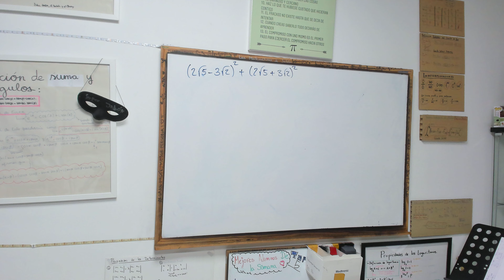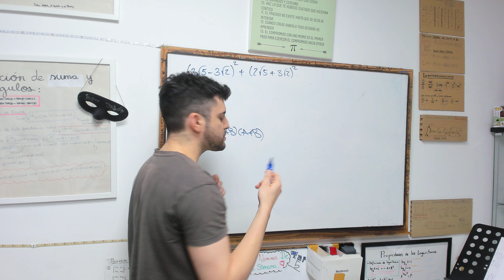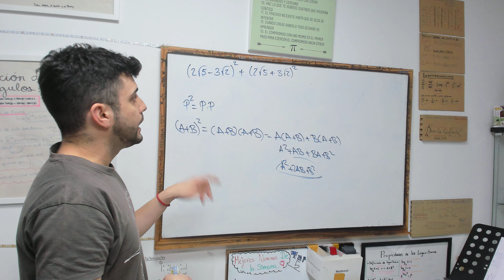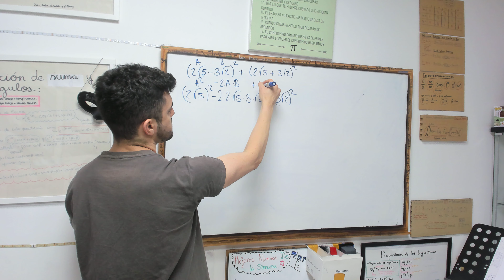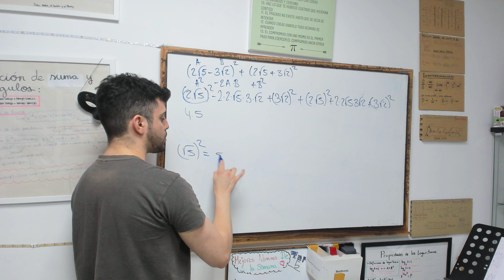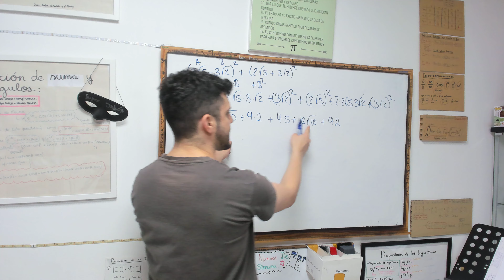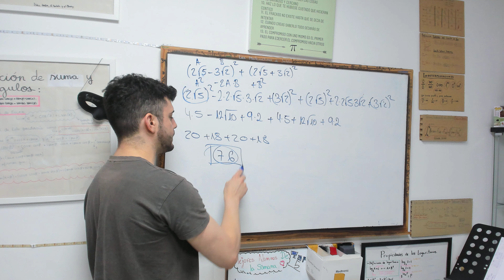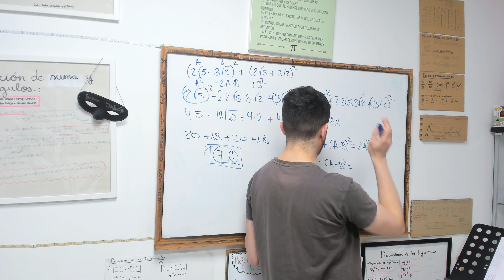⭐Operaciones con Radicales identidades notables⭐ PASO A PASO